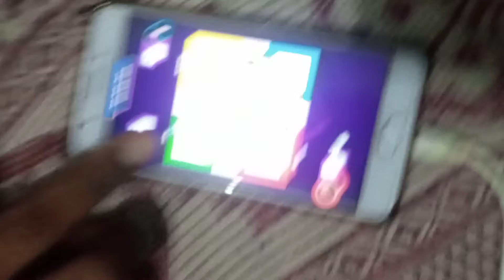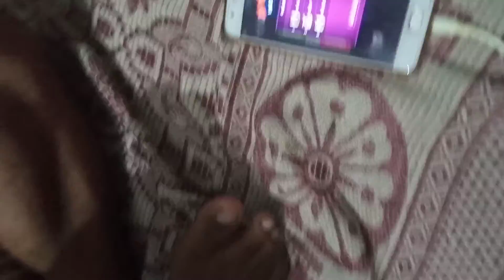ludo khel rahe hain please video ko pura dekhen like subscribe share kre or comment me bataye